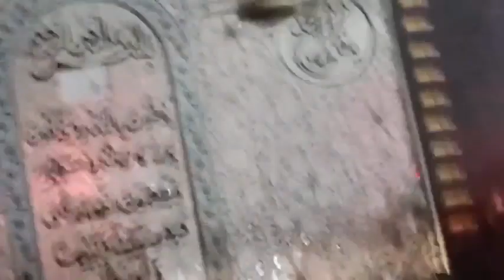27 Safar Live Mir Hasan Mir Imam Bargah Shuhada e Karbala Ancholi Karachi 2022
براہ راست: شب رنج و علم
امام بارگاہ شہدائے کربلا، انچولی، کراچی